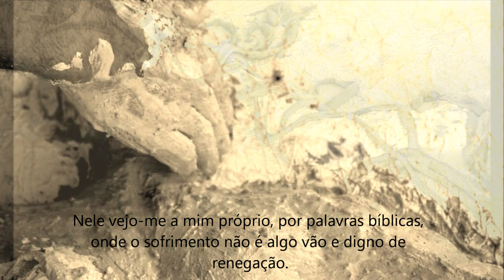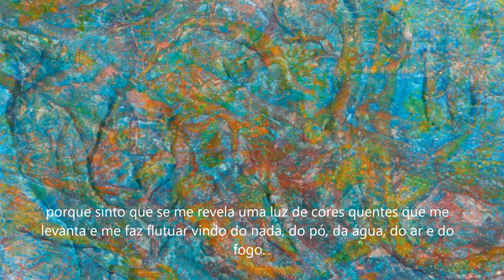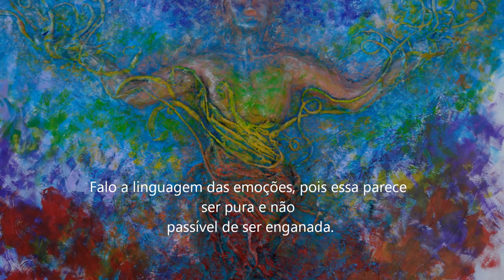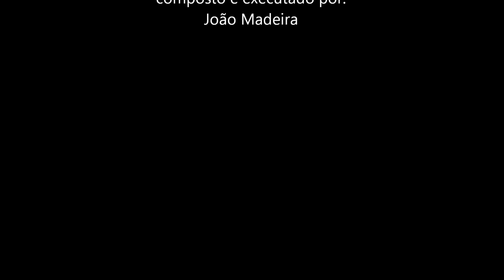"Vida" 2011 (150x100 cm) HD Français: "Vie" 2011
"Life" 2011
In this way I nowrished myself with raw food, without being man or woman.
I lived emotions without wanting it suffered and merry... I grew up!
And from the amount of felt experiences, I understood
that within my breast there grew up forces that I do not need to explain.
I feel them like coloured pores of fortune that exhale the holiness of being, existing.
On the cross i put myself, icon of education and dogmas, not by others but by myself.
In it i see myself, in biblical words, where suffering is not something vain and worthy of
renegation.
In it I am, in that force which is the portrait of myself, of you, of all of us.
I look at that force, where I react to the actions I experienced, witnessed and provoked, as a part that fell to my lot.
To know how to suffer, is to live in the happiness of feeling that i am alive, that I help to the others to live.
I do not want my steps hidden by modesty or sympathy,
because the share of movement and colour is something that does not belong to me,
because I am part of a whole that is also a part of myself.
I look up and not down,
because i feel the revelation of a light of hot colours that raises me and makes me flout coming from nothing, from dust, water, air and fire.
And in this fascination of existing, something else goes through myself in furies of energy that overflows and spreads.
I feel the colours in all my being and feel all the movement that impels me.
This is life that builds and destroys, renewing, to build again more firmly, more conscious, more pure.
I believe that I return in the shape of a seed, stronger and vigorous, in a way that transforms itself into fruit and nourishes those who surround me.
I lived not focussed  for a long time, valuing faiths and powers I did not notice to live in me.
Why do we compete to be what we wished to be, while looking inside us, we are already that and have always been?
I speak the language of emotions, because that seems to be pure and not deceived.
I feel that you feel, simple words that do not translate the greatness proffered in letters, registers of emotions.
Feel what I feel, excite yourself with me and let yourself be carried, without fear or anxiety.
Raise your hands and fly in the support of life.

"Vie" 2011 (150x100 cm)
Par ce chemin, à cru je me suis nourri, sans être homme ou femme.
J'ai vécu des émotions sans le vouloir, souffrant et jovial ... j'ai grandi!
Et du tas des expériences sentis, j'ai compris
que, dans mon cœur se sont augmentés des forces que je n'ai pas besoin d'expliquer.
Je les sens comme des pores colorés de bonheur qu'exhalent la sainteté d'être, d'exister.
Là je me vois moi-même, par des mots bibliques, où la souffrance n'est pas quelque chose vaine et digne de reniement.
Là c'est moi, avec cette force que c'est mon image, la vôtre, celle de tout le monde.
J'envisage cette force, où je réagis aux actions vécues, vues et provoquées, pour ce qui est à moi.
Savoir souffrir, c'est vivre la joie de sentir que je suis vivant, que j'aide les autres à vivre.
Je ne veux pas mes pas cachés par la modestie ou la commisération,
parce que le partage du mouvement et de la couleur c'est quelque chose qui n'est pas à moi,
puisque je suis partie d'un tout qui fait partie de moi aussi.
Je regarde en haut et pas en bas,
Parce que je sens qu'il me révèle  une lumière de couleurs chaudes qui me soulève et me fait flotter venue du néant.
de la poussière, de l'eau, de l'air et du feu.
Et cette fascination d'exister, quelque chose d'autre dans me parcourt en furies d'énergie qui déborde et se répand.
Je sens les couleurs partout dans mon être et je sens tout le mouvement qui me pousse.
Cette vie est celle qui construit et détruit, en renouvelant, pour, encore une fois, reconstruire plus forte, plus consciente, plus pure.
Je crois que je reviens en forme de semence, plus fort et plus robuste, par un chemin qui se transforme en fruit et nourrit ceux qui m'entourent.
J'ai vécu flou pendant longtemps, en valorisant les créances et les forces que je ne comprenais pas vivre chez moi.
Pour quoi veut-on être ce que on aimerait, quand en regardant à notre intérieur, on l'est déjà et on l'a été toujours?
Je parle le langage des émotions, parce que cela semble être pur et non pas susceptible d'être trompé.
Je sens que tu sens, des mots simples qui ne traduisent pas l'ampleur donnée aux lettres pour montrer les émotions.
Sens ce que je sens, émotionne-toi avec moi et laisse-toi prendre, sans craintes ou souhaits.
Lève-toi les mains et vole-toi à l'appui de la Vie.